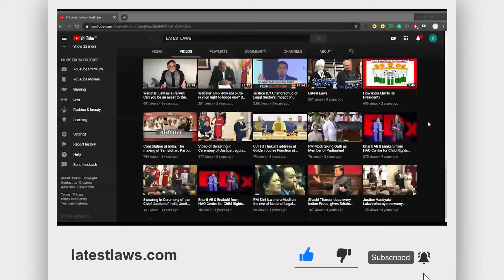The World this Week By: LatestLaws.com | November,2020 | Week 1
The World this Week By: LatestLaws.com | November,2020 | Week 1pio

THE SUPREME COURT THIS WEEK:

1. SC: Insulting an SC/ ST person is not an offence under SC/ ST Act, unless inflicted on the person 'as a member' of such class [Read Judgment]

2. SC lays down detailed guidelines governing payment of maintenance in matrimonial cases

3. A 3 judge bench of the SC has reiterated that: In case of absence of pleading, any amount of evidence will not help the party in a civil suit.

4. Devas-Antrix Case: SC stay on US Court order of $1.2 Billion payoff

5. SC Reiterates: Consumer Complaint by Allottee against Builder not barred by RERA Act [Read Judgment]

6. Arnab Goswami gets Supreme Court shield from Arrest in Maharashtra Assembly’s Privilege Case

7. Relief to SpiceJet as SC stays HC order of depositing Rs 243 crore

8. Apex Court reserves Judgment on Central Vista Project

9. Ensure there’s no Smog in Delhi after Diwali Break: Apex Court tells Centre

10. SC: Right to be released on default bail continues to remain enforceable even if the accused has applied for such bail, notwithstanding pendency of the bail application [Read Judgment]

12. 'Taking away Senior Designation is virtually Death Penalty but such instances not to be repeated', SC observes in Yatin Oza Contempt matter

13. Second National Judicial Pay Commission Report: SC to summon Chief Secretaries if States won't respond; CJI shocked as 20 States still pending

14. COVID-19: SC directs State Govts to ensure dry Ration is provided to Sex Workers

15. SC Expounds: Trivial Procedural Lapses is not a Ground To Nullify SARFAESI Proceedings [Read Judgment]

Audio By: Monika Rahar
Editing By: Kumar Manglam, Founder, Digital Fortress